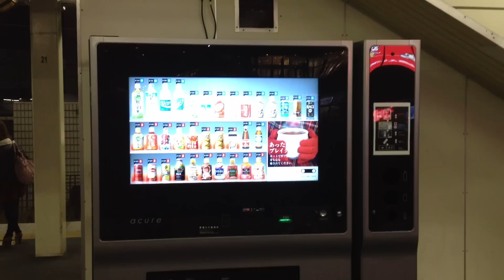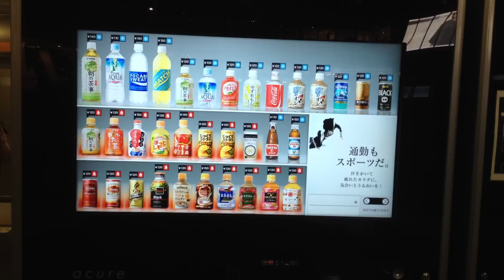Vending Machine Tokyo Japan Drinks hot/cold and soup! smart/cool tech JR、東京、神奈川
One of the most advances vending machines I could find so far. Location south Tokyo area in Kanagawa Tokaido-sen line
神奈川
東京
JR